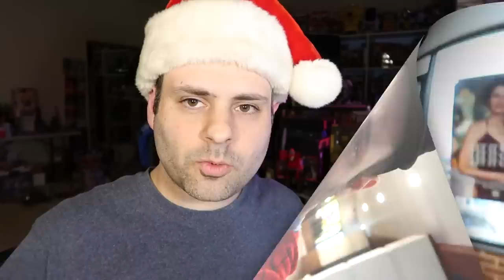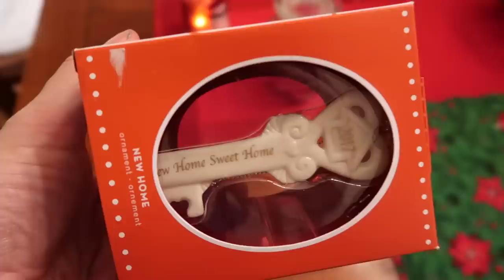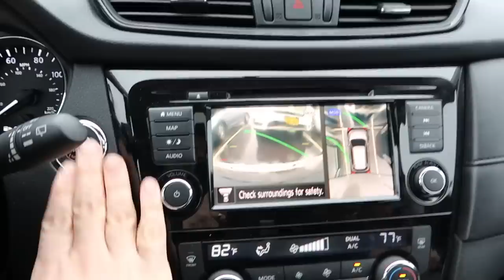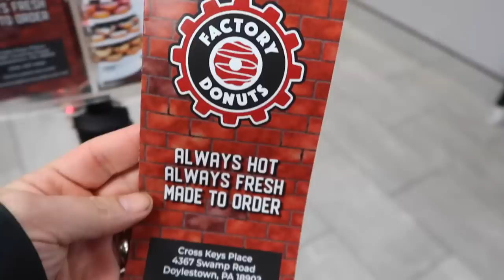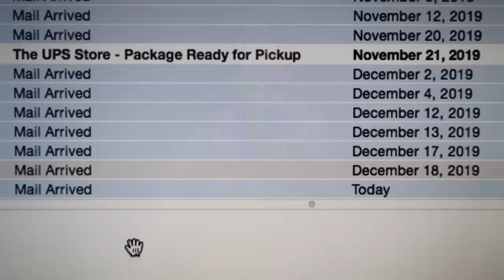A Christmas Miracle? (12.20.19 Vlog 546)🎄⭐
It's decoration time! And here is the thrilling conclusion of every post office tells you something totally different! (Watch the *WHOLE* video to learn the thrilling conclusion!)

OUR MAILBOX
Bruno/MMPRtoys
868 W. Street Rd. 345